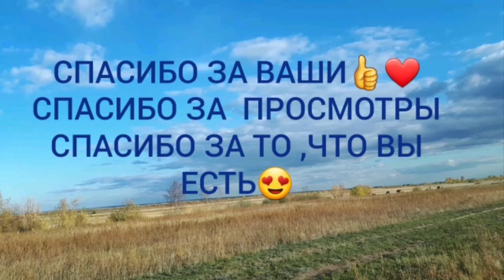Пасмурное утро и сюрприз для Маши 😘